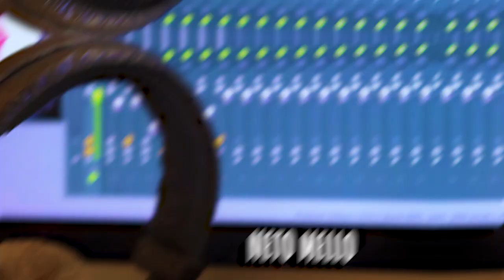O melhor é sempre pra você | BRUNA SILVEIRA | Cortes do Bubbles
Essa mania de guardar o bom pra festa nos foi ensinado pelos pais e pelos avós. Mude isso e sinta-se mais leve e feliz.
Se gostar no espelho e usar o copo mais bonito, no dia a dia, faz bem demais pra alma. Experimente!

Ela é uma personal organizer certificada que encontrou nesta carreira uma oportunidade de abraçar seus 10 anos de experiência como moda e vitrinismo, trazendo beleza e ordem pra vida cotidiana.

"Nosso objetivo é mudar seu ambiente para mudar seus dias, para que você possa viver a vida com o coração leve."
A empresa que te ajudar a investir na Flórida. Compre lotes e terrenos, com retorno rápido e certo! VALORIZAÇÃO GARANTIDA!
Fale com a quipe agora:
AMERICAN DREAM